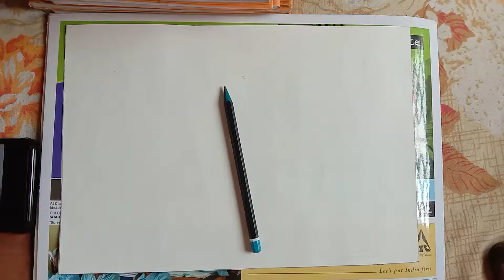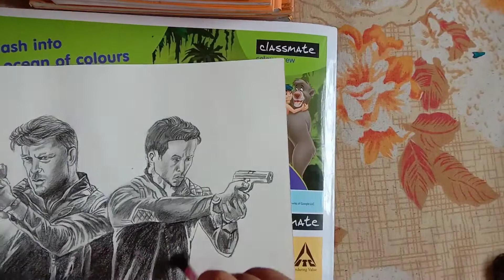Hritik Roshan and Tiger Shroff sketch from WAR movie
Hritik Roshan and Tiger Shroff sketch
tutorial